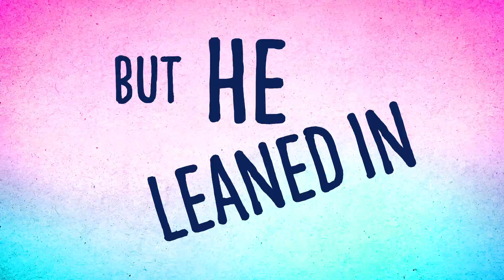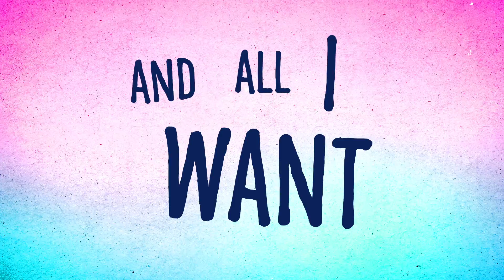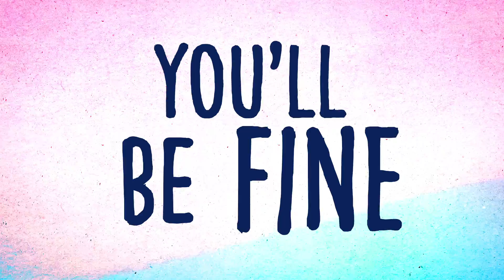Daneon, Unomas, Loé - Fine (Lyric Video)